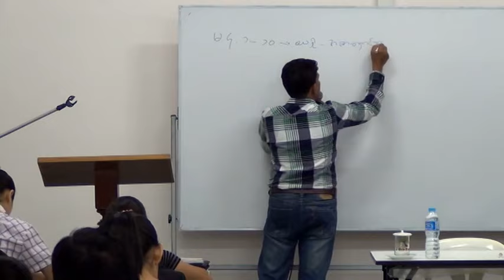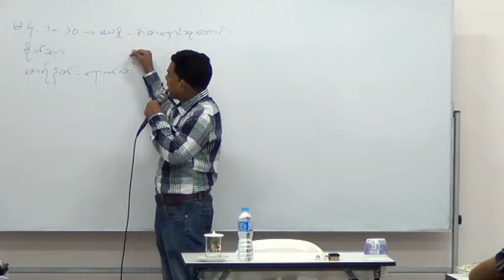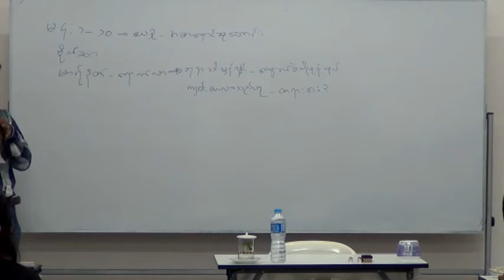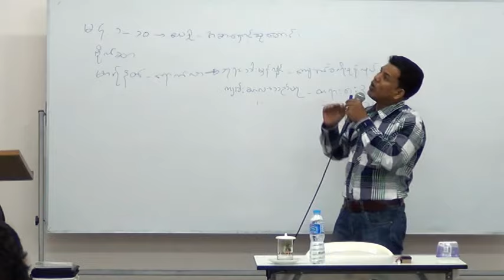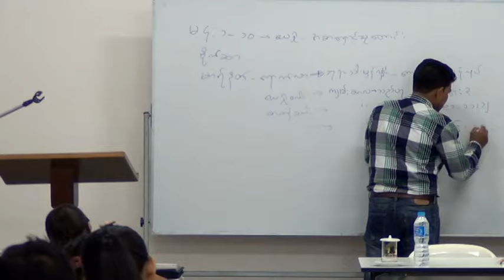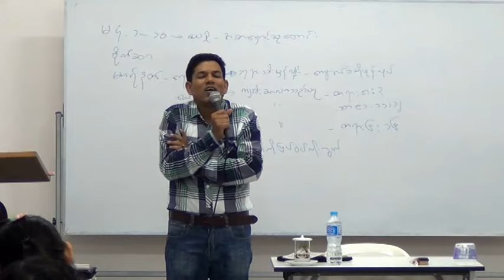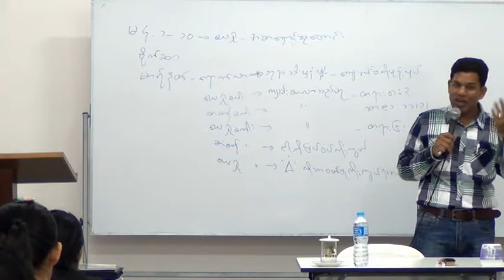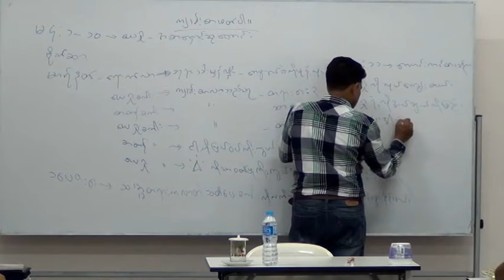Rev San Toe Bible Study No 3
mcathailand
mca
ဆရာစံတိုး